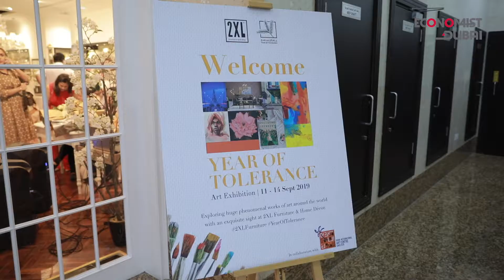Year of Tolerance Art Exhibition by 2XL Furniture & Home Décor.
EconomistDubai.com speaks to Amit Yadav, Head of Marketing, 2XL Furniture & other dignitaries.

The Year of Tolerance Art Exhibition by 2XL Furniture & Home Décor was inaugurated by H.E. Fernando Luís Lemos Igreja, Ambassador of Brazil, H.E. Vipul, Consul General of India, Mr. Abdul Qader Alrais, Celebrated Emirati Artist and Mr. Khalil Abdulwahid from Dubai Culture & Arts Authority.
Mr. Suood Al Sadi, General Manager of 2XL Furniture & Home Décor, said, “We are proud to host this unique exhibition in commemoration of the Year of Tolerance in the UAE. Our objective with this show at 2XL has been to celebrate and salute the emirates as a global capital for tolerance.”
Amit Yadav, Head of Marketing, 2XL Furniture & Home Décor, said, “The potential of art is enormous – be it in terms of interior design or bringing cultures and people together. Best of all art ignites ideas and allows people to share their experiences even if they see the world in radically different ways.”